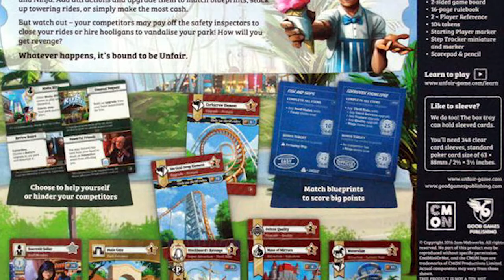Unfair - Board Game Review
Unfair Review by Unfiltered Gamer